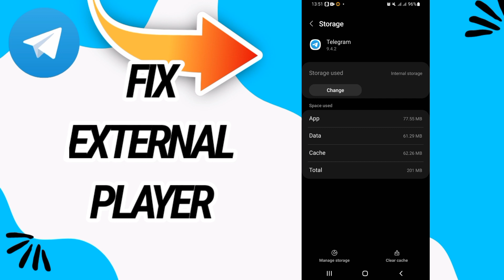How To Fix And Solve External Player On Telegram App